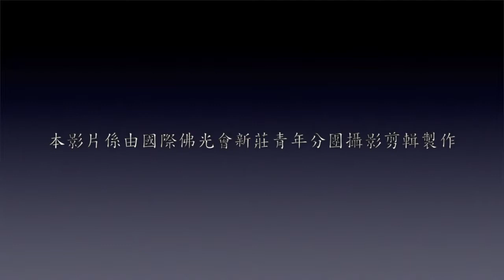鄭衍基（阿基師）先生～中餐名廚－幸福心煮義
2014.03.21 佛光山新莊擇善寺「幸福與安樂」系列講座